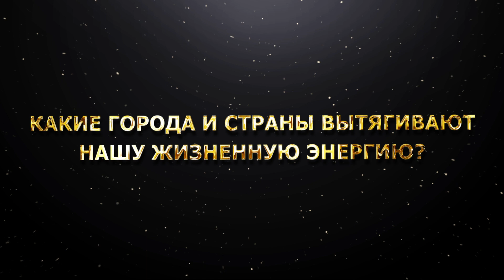Какие города и страны вытягивают нашу жизненную энергию?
В этом видео я расскажу, какие города и страны вытягивают нашу жизненную энергию. Мы все знаем, что место, в котором мы живем, может сильно влиять на наше самочувствие и энергию. В этом выпуске я поделюсь своим опытом и знаниями о том, как выбрать место, которое будет питать вас энергией, а не вытягивать её.

Мои дорогие!❤️ Благодарю вас за интерес к моей философии и приглашаю вас  расширить  денежную емкость и пригласить в свою жизнь изобилие,  достаток и богатство💫

🔥 Вы можете вступить в "КЛУБ  ДЕНЕЖНОЙ ЕМКОСТИ" и уже сейчас начать свой финансовый взлет

Для более качественного скачка, рекомендую заказать ДИАГНОСТИКУ ДЕНЕЖНОЙ ЕМКОСТИ и вступить в мой "КЛУБ  ДЕНЕЖНОЙ ЕМКОСТИ"

💫 Я собрала много практик, полезных эфиров с моей беоплатной БАЗЕ ЗНАНИЙ,  которая помогает менять вашу жизнь

🤝 Если у вас есть вопросы по моим курсам -  помощники ОТДЕЛА ЗАБОТЫ помогут выбрать нужный курс.

1. 00:00 - 04:04 - "Путь к самопознанию: Вступление и основы"
2. 04:04 - 08:08 - "Энергия и радость: Ключи к жизненной силе"
3. 08:08 - 12:12 - "Духовные практики: Поиск гармонии"
4. 12:12 - 16:16 - "Секреты личного роста: Осознанность и развитие"
5. 16:16 - 20:20 - "Сила мысли: Трансформация восприятия"
6. 20:20 - 24:24 - "Психология счастья: Понимание радости"
7. 24:24 - 28:28 - "Эмоциональное благополучие: Ключевые факторы"
8. 28:28 - 32:32 - "Осознание и настройка: Путь к изменениям"
9. 32:32 - 36:36 - "Энергетика места: Влияние на жизнь"
10. 36:36 - 40:40 - "Сила позитивного мышления: Методы и практики"
11. 40:40 - 44:44 - "Гармония и внутренний мир: Стратегии достижения"
12. 44:44 - 48:48 - "Личностные изменения: Влияние окружения"
13. 48:48 - 52:52 - "Эмоциональное равновесие: Сбалансированная жизнь"
14. 52:52 - 56:56 - "Осознанное существование: Понимание жизни"
15. 56:56 - 1:01:13 - "Заключение: Итоги и размышления"